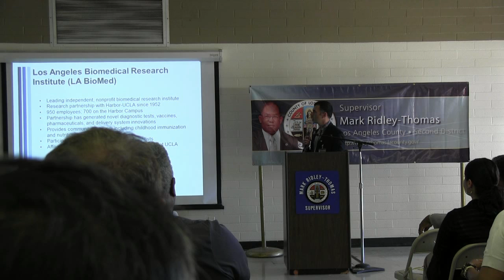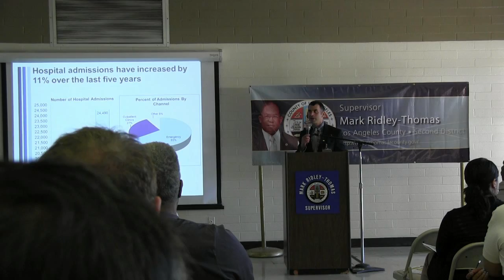Mark Ridley Thomas UCLA Project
Supervisor Mark Ridley Thomas speaks about the UCLA construction taking place.